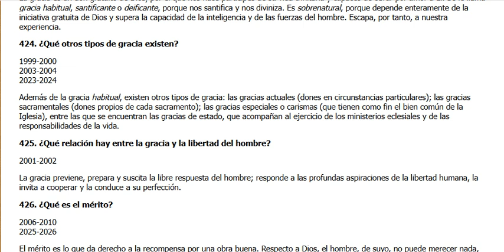0424 Compendio del Catecismo